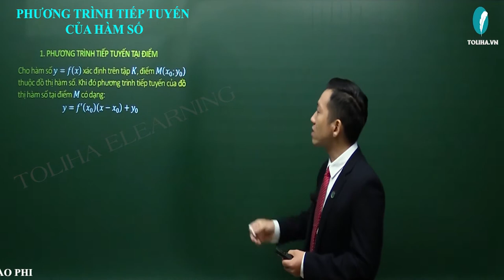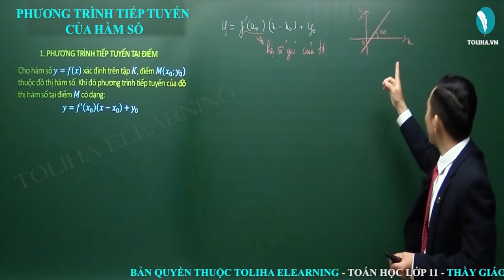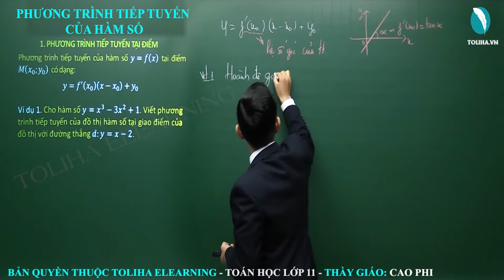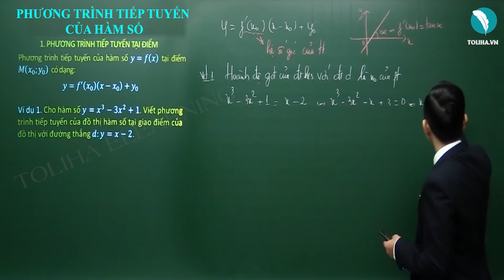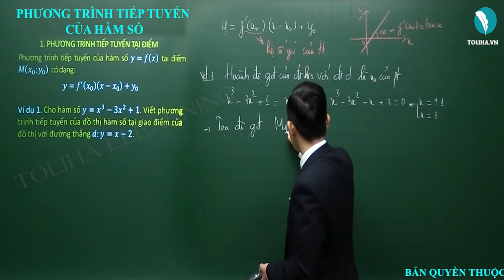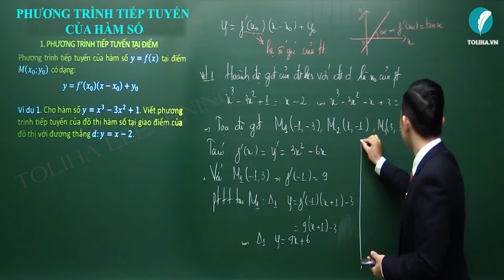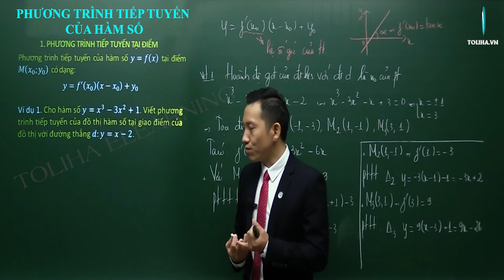Toán học lớp 11: Phương trình tiếp tuyến của hàm số - Thầy Cao Phi - Toliha.vn